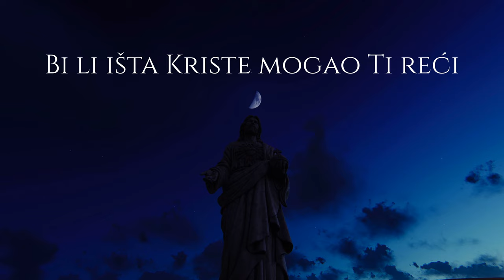Ivan Puljić - Kriste budi život (Official lyric video)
Ivan Puljić - Kriste budi život
Album: Krila moja Kristu brode

Glazba: Ivan Puljić
Tekst: Bruno Vučković
Aranžman: Branimir Mihaljević
Videoprodukcija: CroRec Video